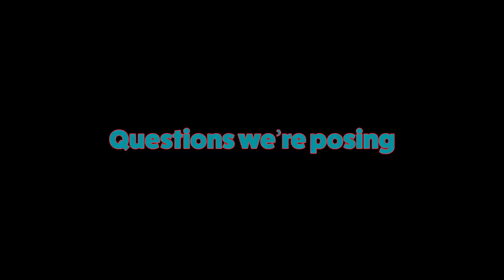2022 Share Your Research trailer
The 2022 Share Your Research series featuring PhD students and postdocs giving talks about their research and discoveries. Six scientists were selected from a large pool of talented individuals from around the globe. Big thanks to the Lasker Foundation and the Alan Alda Center for Communicating Science for their ongoing support of this project.